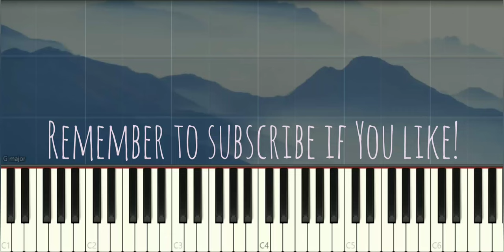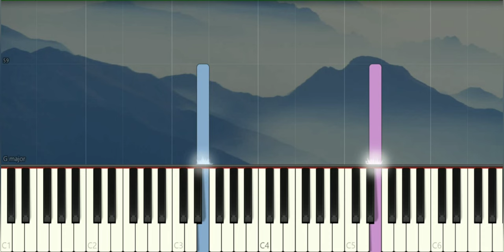The Untamed - Wuji 陳情令 - 無羈 | 肖戰 王一博 | Simple Piano | Piano Pop Song Tutorial 鋼琴教學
Untamed Wuji 陳情令 無羈 肖戰 王一博 EasyPiano MDZS PianoCover SynthesialTutorial 鋼琴教學 Many piano songs tutorial for you to learn.